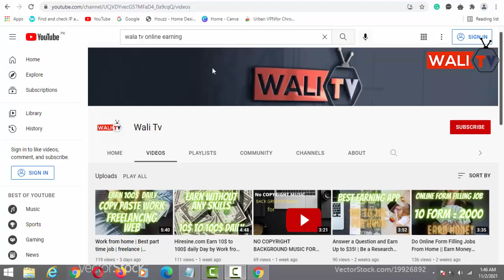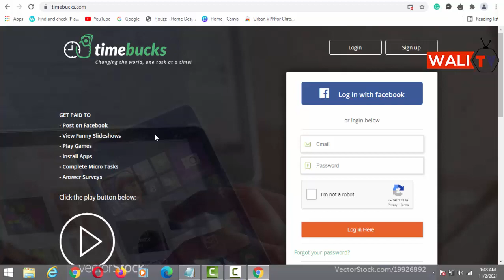Earn Real Money With TimeBucks Free 2022 | Earn Money Online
Earn Real Money With TimeBucks Free 2022
I'll teach you how to sign up to time bucks, how to start taking surveys, explore all the different ways to make money (surveys ) WALI T.V Online Earning